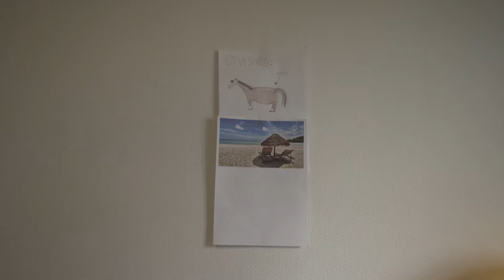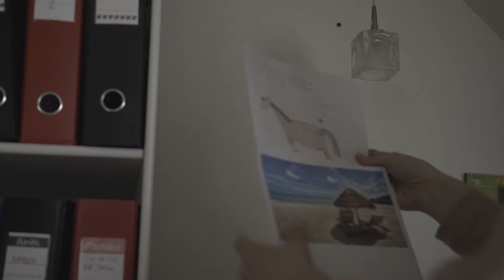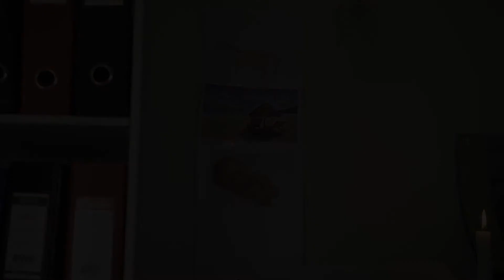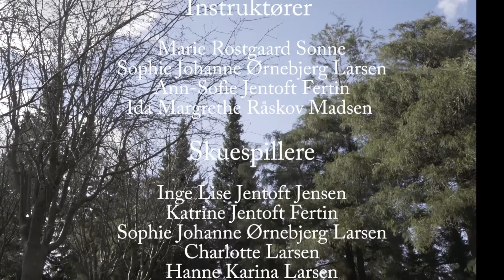1000 traner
Eksamensfilm af Ann-Sofie Jentoft Fertin, Ida Råskov Madsen, Marie Rostgaard Sonne og Sophie Ørnebjerg Larsen, 1.g me/3, Odsherreds Gymnasium 2017